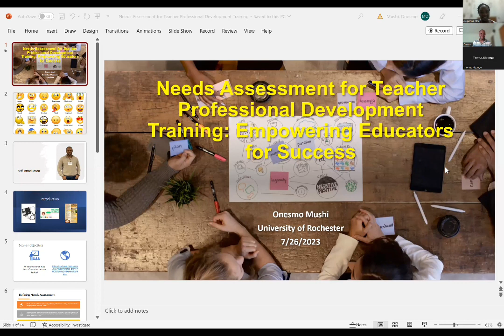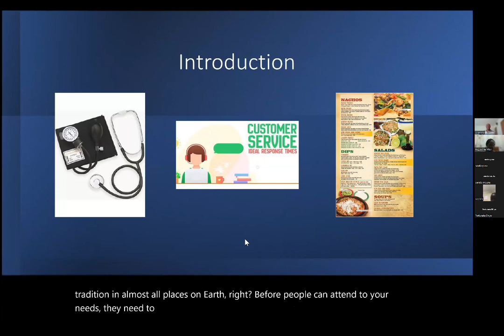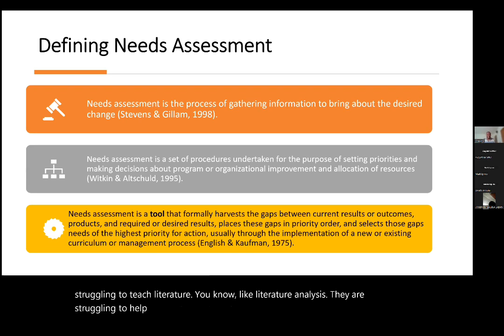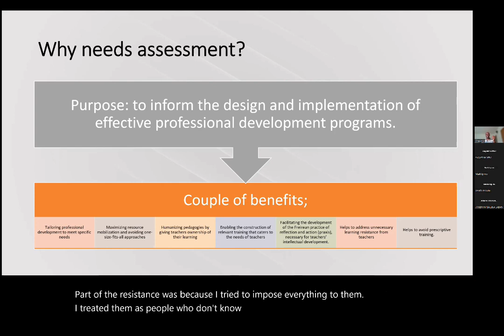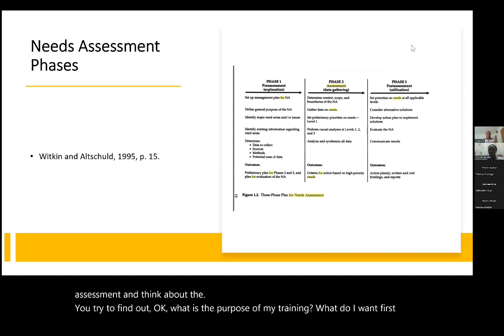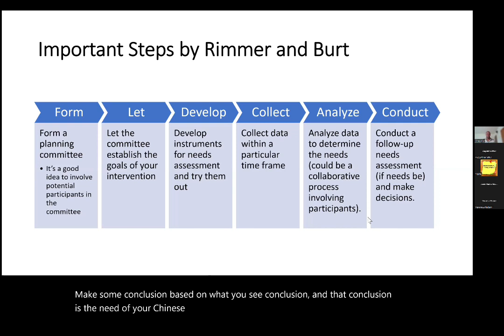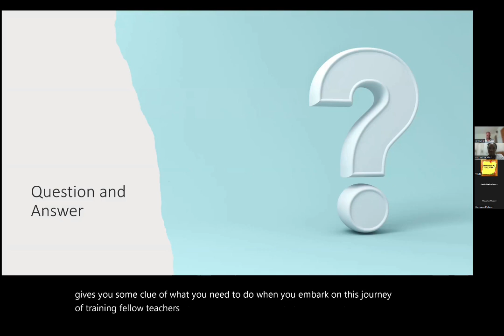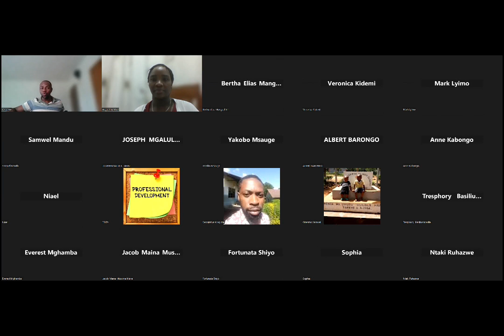Needs Analysis, Training of Trainers: series 1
TELTA's Training of Trainers (ToT) online course for English language teachers in Tanzania is in full swing. Join us as we delve into the world of NEEDS ANALYSIS with Dr. Onesmo Mushi, a TELTA advisor from the University of Rochester NY, USA.